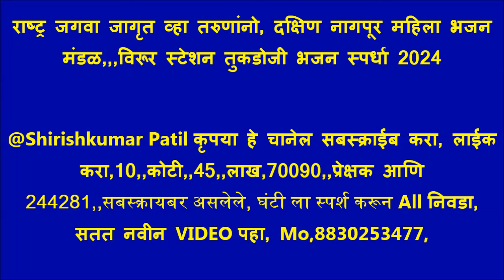राष्ट्र जागवा जागृत व्हा तरुणांनो,दक्षिण नागपूर महिला भजन मंडळ,विरूर स्टेशन तुकडोजी भजन स्पर्धा 2024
विरूर स्टेशन तुकडोजी भजन स्पर्धा 2024, जानेवारी 20, 21, 22, विरूर स्टे. येथे विदर्भ स्तरीय खंजिरी भजन स्पर्धेचे उद्घाटन, झाले. राजुरा आदर्श श्रीगुरुदेव सेवा भजन मंडळ विरूर (स्टेशन) आणि समस्त ग्रामवासीय जनतेच्या सहकार्याने वं. राष्ट्रसंत तुकडोजी महाराज यांच्या पुण्यतिथीच्या निमित्ताने विदर्भस्तरीय खंजिरी भजन स्पर्धेचे आयोजन करण्यात आले होते. बाजार चौकात झालेल्या या भजन स्पर्धेचे उदघाटन ज्येष्ठ साहित्यिक ग्रामगीताचार्य बंडोपंत बोढेकर यांचे हस्ते झाले. अध्यक्षस्थानी पो.स्टे. विरूरचे ठाणेदार जयप्रकाश निर्मल होते. केंद्रीय प्रचार समिती सदस्य Adv, राजेंद्र जेनेकर, सुप्रसिद्ध समाजसेवक तथा माजी सैनिक मनोज ठेंगणे, तालुका उपसेवाधिकारी लटारू मत्ते, सरपंच अनिल आलाम, उपसरपंच प्रीती पवार, सुभाष पावडे, माजी सदस्य अविनाश जाधव, जि. प. कृषी उत्पन्न बाजार समितीचे संचालक ढवस, सरिता अजय प्रभाकर रेड्डी, सुरेश पावडे, भीमराव पाला, अजय रेड्डी, भास्कर सिडाम, सारडा, तिरुपती नल्लाल्ला उलमाले, मुख्याध्यापक मनोज , सचिन वडगावकर, मुख्याध्यापक रामचंद्र पाला ढुमणे, डॉ. उमप, रुंदा पेंदोर गोरे, संजय उमरे, सुनिता आदींची प्रमुख उपस्थिती याप्रसंगी ग्रामगीताचार्य म्हणाले, राष्ट्रसंतांची भजने नित्यनूतन स्फूर्तीचा झरा , आबाजी , सुनिल इग्रपवार होती. बोढेकर म्हणजे असून ती समाजाला सदैव मार्गदर्शन करीत असतात. खंजिरी भजन स्पर्धेच्या माध्यमातून लोकशिक्षण आणि ग्रामशिक्षण घ्यावे, असे आवाहन त्यांनी याप्रसंगी केले. अॅड. राजेंद्र जेनेकर यांनी तालुक्यातील गुरुदेव सेवा मंडळाच्या प्रचार प्रसार कार्यासंबंधी विचार व्यक्त करून राष्ट्रसंत साहित्याचा प्रचार गावोगावी मोठ्या प्रमाणात व्हावा असे मत व्यक्त केले. तर समाजसेवी मनोज ठेंगणे यांनी गावातील युवकांना बलवान, आरोग्यवान होण्याचे आवाहन करून ग्रामविकासासाठी शेतीपूरक व्यवसायावर जोर देण्याविषयी विचार मांडले. कार्यक्रमाचे प्रास्ताविक मंडळाचे अध्यक्ष ज्ञानेश्वर मोरे यांनी केले. संचालन विनोद ठमके यांनी केले तर आभार राकेश कडूकर यांनी केले. मंडळाचे देविदास खोबरे, प्रवीण चिडे, मंगेश पावडे, उमेश मोरे, प्रीतम राऊत, वामन ठमके, भूषण कडूकर, संगेश पावडे, विलास आक्केवार, नामदेव चिडे, दिनेश आत्राम आदी सदस्यांनी अथक परिश्रम घेतले. तसेच गावाच्या सुरूवातीला श्रीगुरुदेव सेवा मंडळ स्वागतफलकाचे अनावरण बंडोपंत बोढेकर यांचे हस्ते करण्यात आले. संस्कृती जतन करण्याचे महान कार्य होत असल्याचे ते म्हणाले. ठाणेदार निर्मल यांनी मंडळाच्या आजवरच्या कार्याचे कौतुक करून मंडळानी युवा वर्गांना तंबाखू दारू या सारख्या व्यसनांपासून दूर करण्याचे कार्य हाती गुरुदेव उपासकांनी घ्यावे असे आवाहन केले. भजन स्पर्धेत गीताचार्य बंडोपंत बोढेकर यांचे स्वागत आयोजकांनी केले.